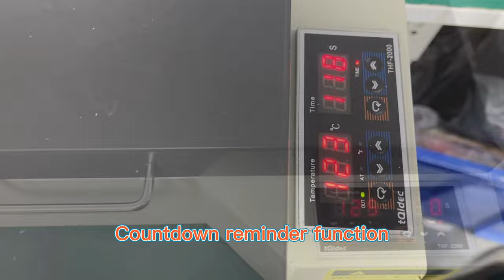EraSmart xp600 dtf printer for Christmas custom